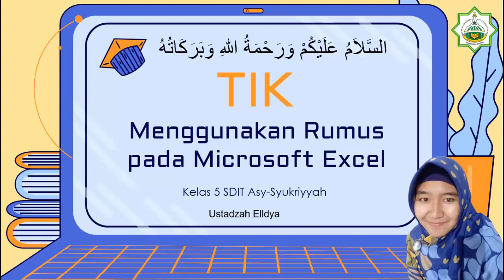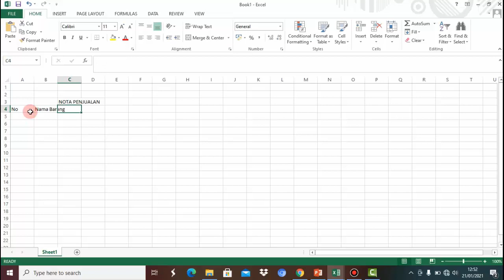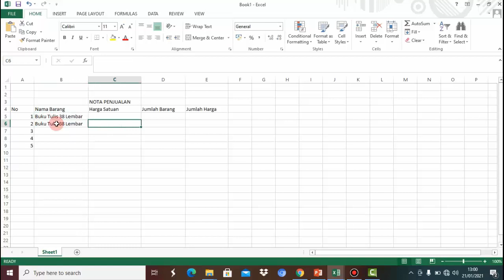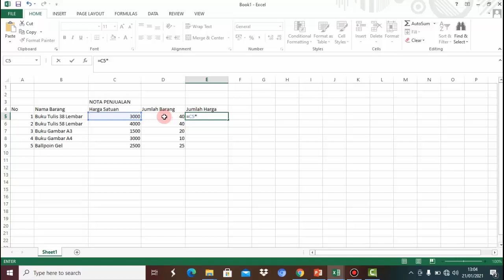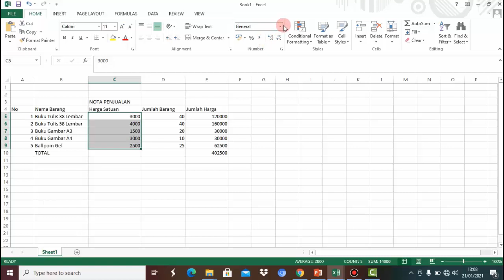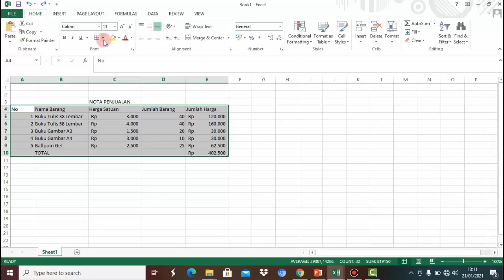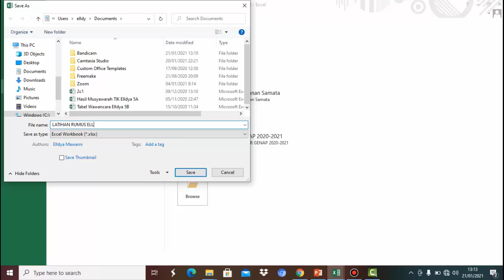TIK - Menggunakan Rumus pada Microsoft Excel Kelas 5 SDIT Asy-Syukriyyah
TIK - Menggunakan Rumus pada Microsoft Excel Kelas 5 SDIT Asy-Syukriyyah Tangerang

Pemateri : Ustadzah Elldya

SDIT Asy-Syukriyyah